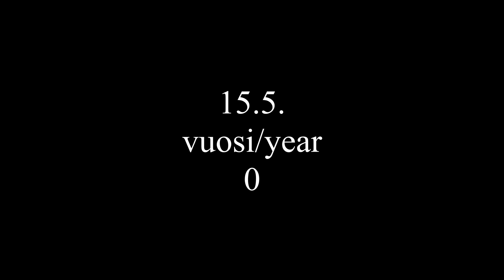3xD-15.5.Year-0/The Onkimaa ping pong champion is ...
Day 65. The Onkimaa ping pong champion is ...